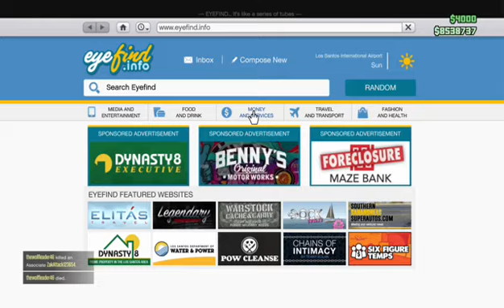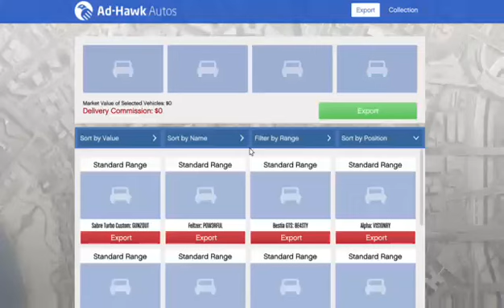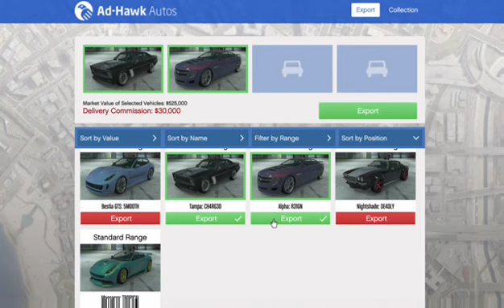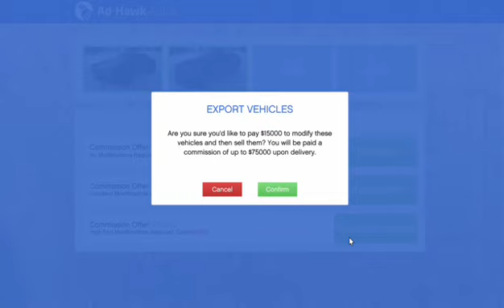GTA Online Going on an adventure and doing CEO Work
Sorry that it doesn't have an intro, I plan to change it anyway